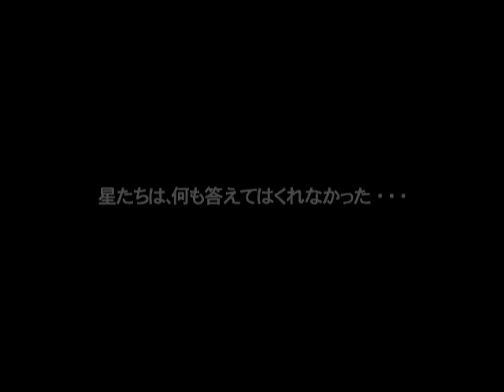「R-TYPE TACTICS II -Operation BITTER CHOCOLATE-」 : Promotion Movie 01